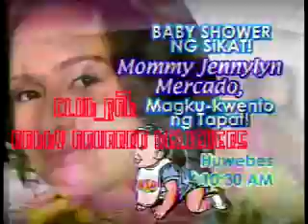(PART 4)SIS with Jay-R, Robby and Penelope of Pinoy Idol, Karylle & Kris Lawrence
Jay-R promotes his album together with Robby, Penelope, Kris L, and Karylle.
August 6, 2008 (Wednesday) episode.